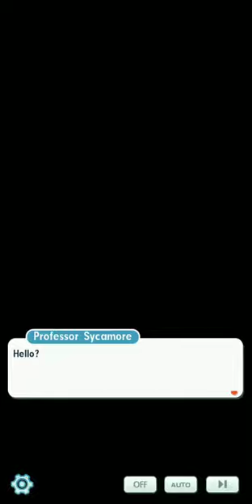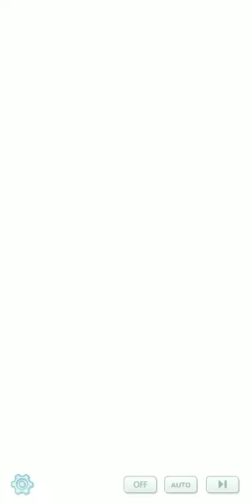pokemon masters event: Give and Take